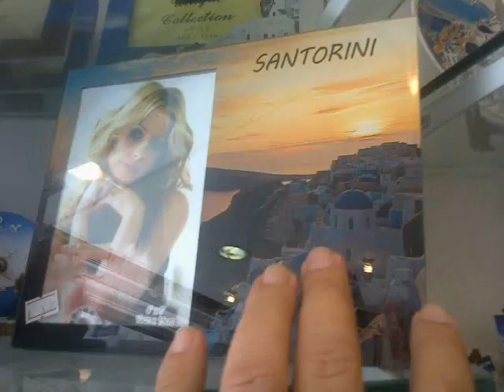Loja de Santorini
Visitando lojas em Santorini na Grécia e o vendedor está ouvindo Michel Teló, confira!